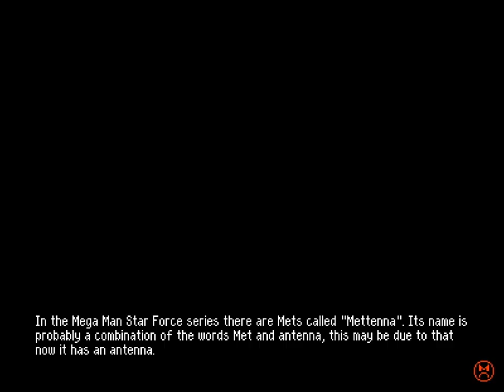Betterified VI - 2 - 🔴🌁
0:00 oh no it's going to be another weird wild map again
0:38 Just like How I remember it.
8:02 Eat fog

the first level played today is a good representation of what I *expected* out of this game in general. the second level is a return to weirdness.